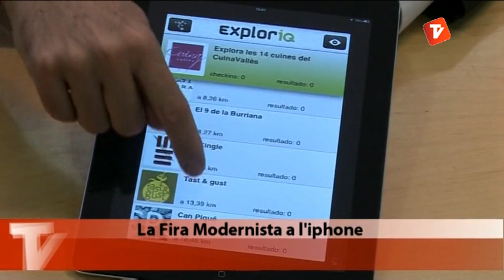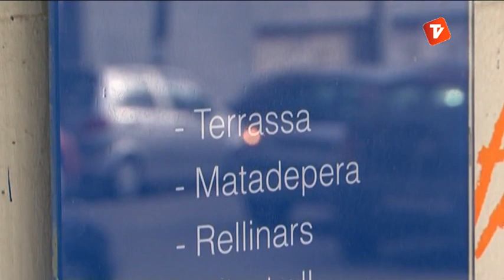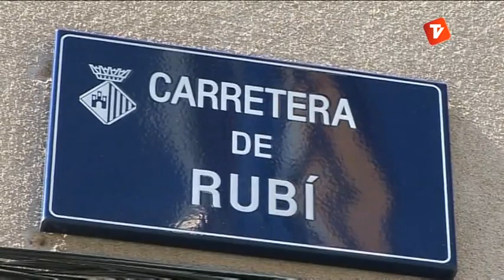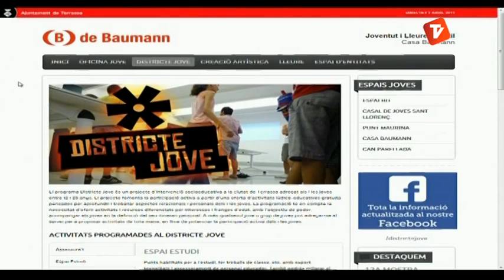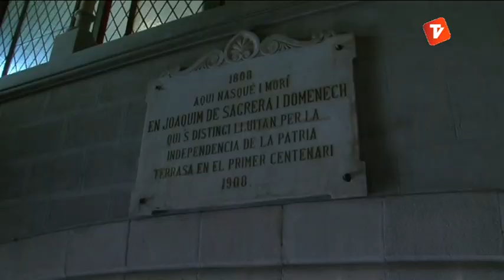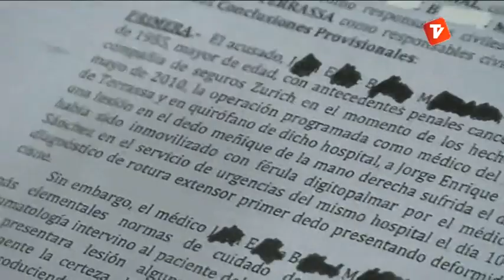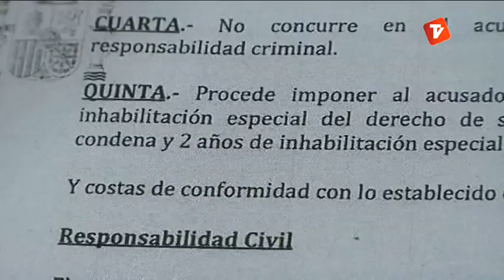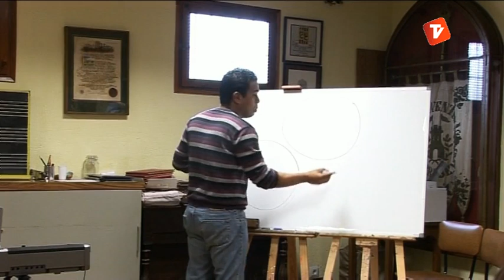Notícies Vespre 03-04-2013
Notícies vespre de Canal Terrassa Vallès d'aquest dimecres 3 d'abril de 2013, presentat per Oscar Pericas.